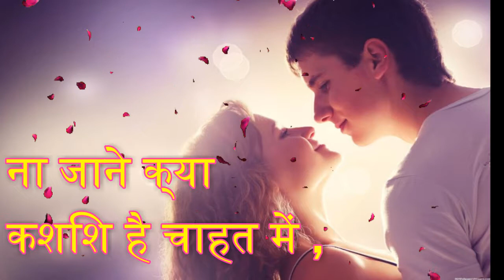2019❤️most popular romentic shayari = romentic whatsapp status ❤️सबसे लोकप्रिय हिंदी प्रेम शायरी ❤️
BKC
Category
Music

Category
Music